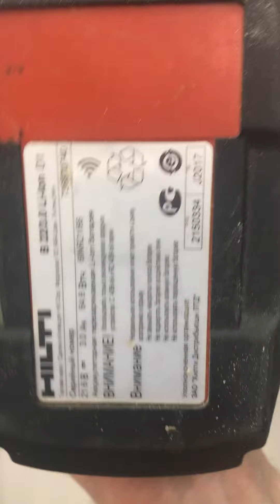Hilti sd 5000